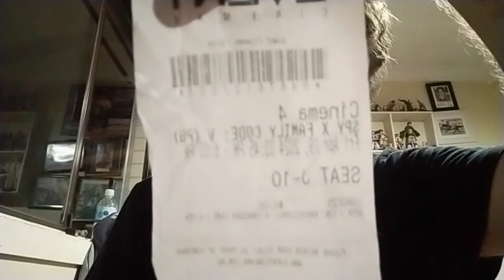Spy X Family Code White Anime Review